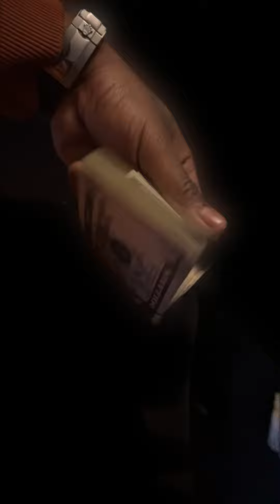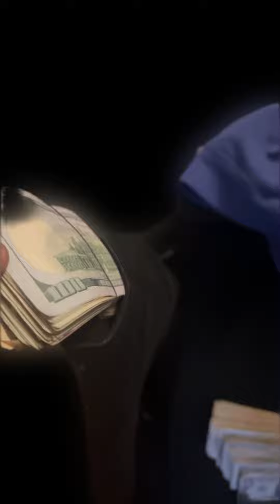BakinSoDaBoo - Small Hood (Official Audio)